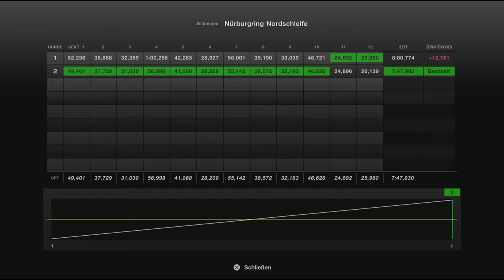Gran Turismo 7 #583 Tesla Model 3 Performance 23!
Schön aktuelle Autos im Update!
Gut zu fahren!